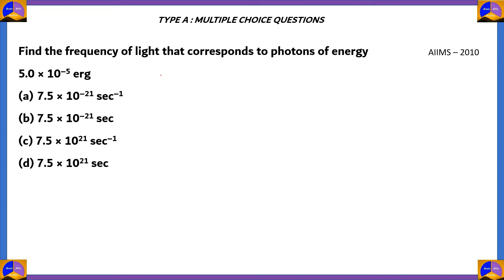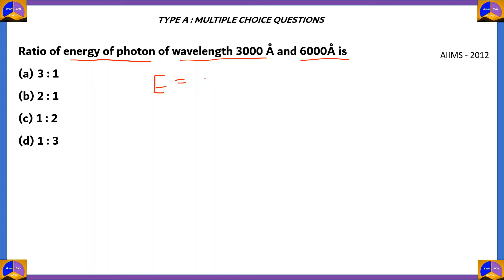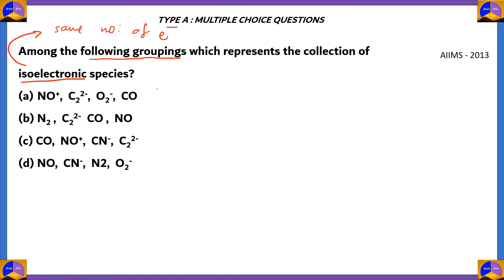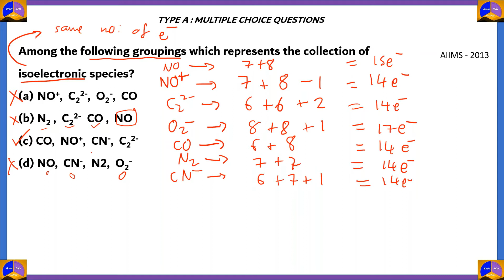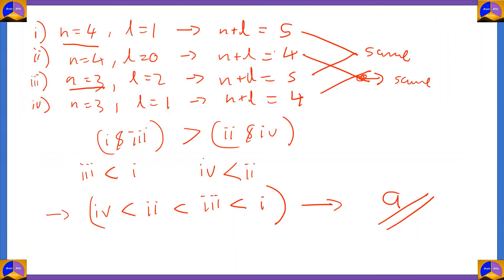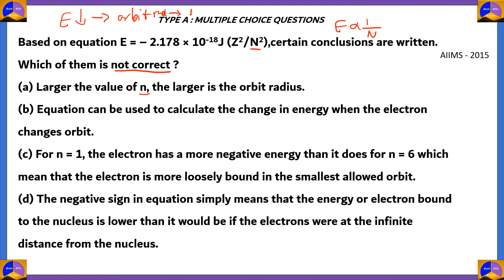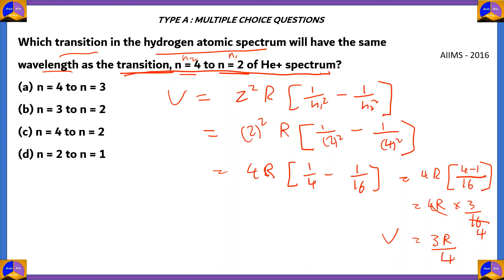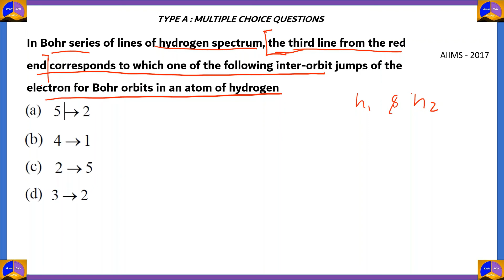NEET 2021 | Most Expected Questions | Chemistry | Grade11 | Chapter 02 | Set 03 | Free online course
Chemistry - STRUCTURE OF ATOM - Chapter 2, Grade 11
This video helps you to prepare for achieving top rank in your NEET Exam. Topic-wise explanation for easy understanding.

The National Eligibility cum Entrance Test-Under Graduate is an entrance examination in India for students who wish to study undergraduate medical courses (MBBS) and dental courses (BDS) in government or private medical colleges and dental colleges in India.

Questions Discussed Given Below

Find the frequency of light that corresponds to photons of energy
5.0 × 10–5 erg
(a) 7.5 × 10–21 sec–1
(b) 7.5 × 10–21 sec
(d) 7.5 × 1021 sec

Ratio of energy of photon of wavelength 3000 Å and 6000Å is
(a) 3 : 1
(b) 2 : 1
(d) 1 : 3

Among the following groupings which represents the collection of isoelectronic species?
(a) NO+,  C22-,  O2-,  CO
(b) N2 ,  C22-   CO ,  NO
(d) NO,  CN-,  N2,  O2-

In hydrogen atomic spectrum, a series limit i found at 12186.3 cm–1.
Then it belong to
(a) Lyman series
(b) Balmer series
(d) Brackett series

Which transition in the hydrogen atomic spectrum will have the same wavelength as the transition, n = 4 to n = 2 of He+ spectrum?
(a) n = 4 to n = 3
(b) n = 3 to n = 2
(d) n = 2 to n = 1